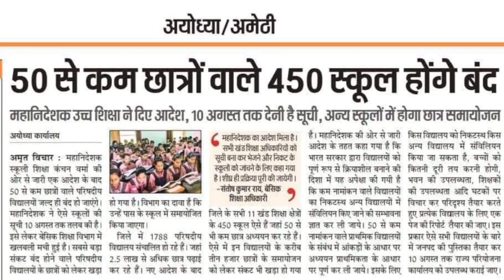प्राइमरी में 50 से कम छात्र वाले स्कूल होंगे बंद।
*यूपी प्राईमरी स्कूलों से संबंधित बड़ी खबर...*

50 से कम छात्रों वाले बंद होंगे सरकारी स्कूल.

महानिदेशक उच्च शिक्षा ने दिए आदेश.

पास के अन्य स्कूलों मे होगा छात्र समायोजन.